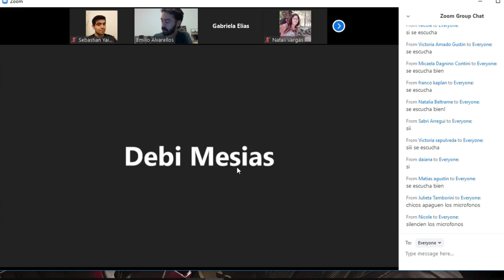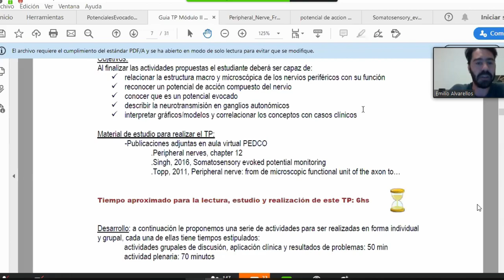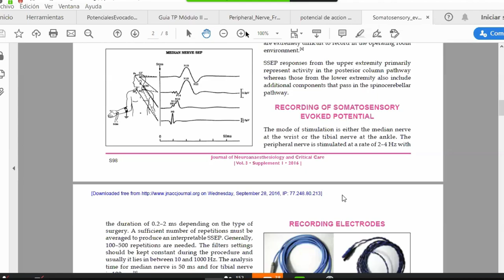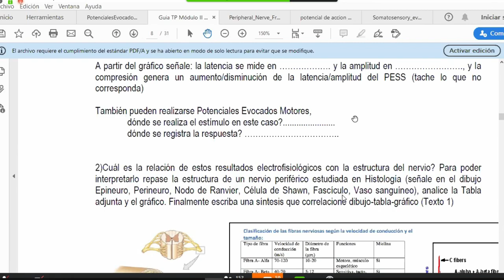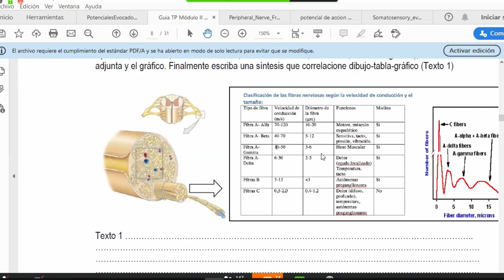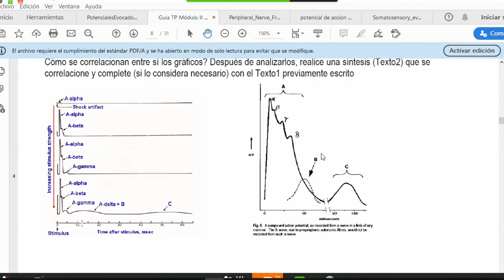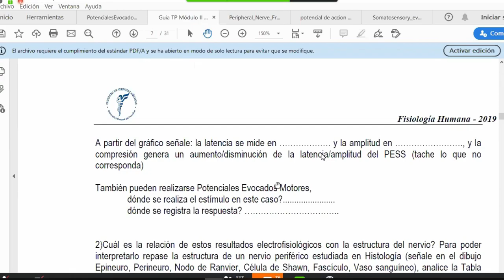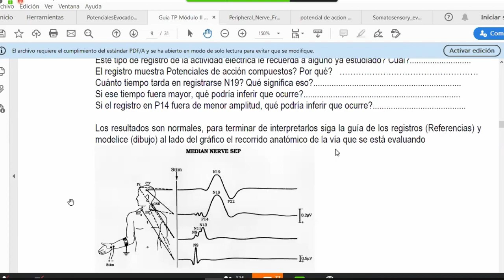Clase de fisio tp 16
Clase de dia 14/04/2020